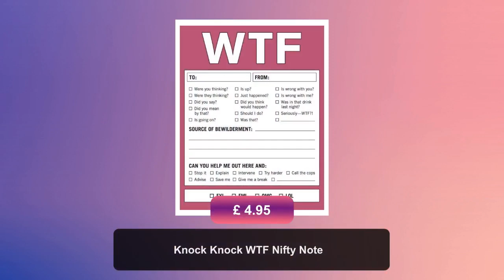Knock Knock WTF Nifty Note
Spell out your befuddlement in the midst of any circumstance
(while also channeling pent-up frustration) with the
English-speaking world’s most expressive acronym and the simple
check of a box or two. It’s the ultimate FYI.